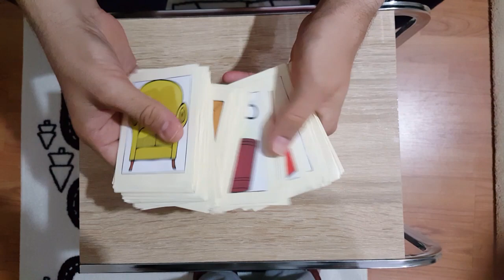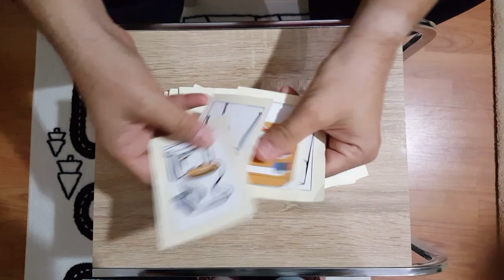Magic Tricks for ELT: Guessing the 4th card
Card tricks for teaching English